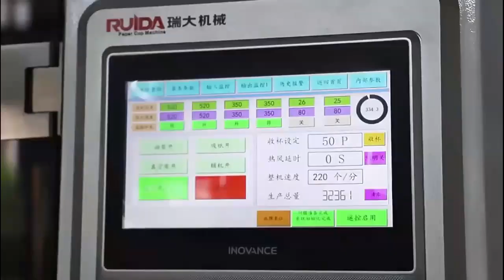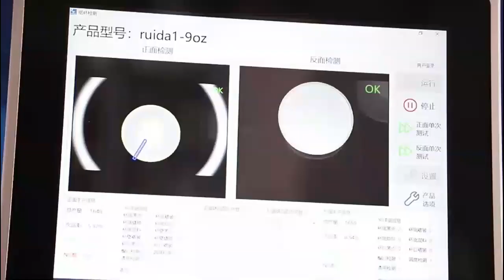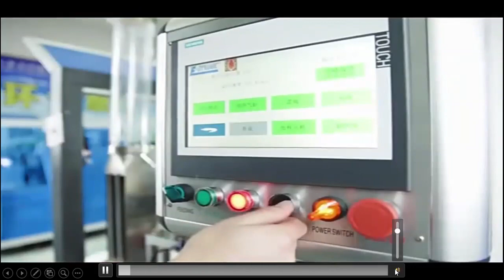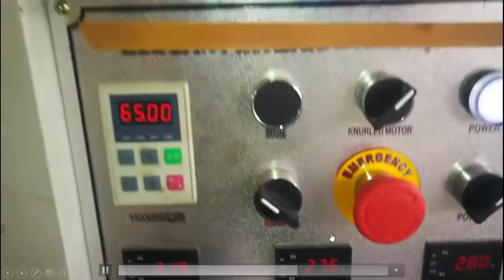Lancer votre unité de production des gobelets et bols en papier en Afrique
Vous cherchez une opportunité d'entreprise lucrative en Afrique ? Découvrez comment lancer votre propre unité de production de gobelets et bols en papier.Lancer votre unité de production des gobelets et bols en papier en Afrique